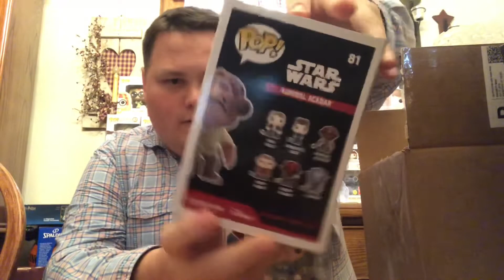WE PULLED A GRAIL! $100 Damaged Toy USA Funko Pop Mystery Box Opening!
WE FINALLY did it! Check out how our $100 Damaged Funko Pop Mystery Box went!

See what we got right here, right now!

You can keep up with our collection and news through our Instagram page: @PawpaPops

My somewhat updated PPG and Funko App username (formerly Stashpedia) is: IAmMattyFresh

Check out: funkocollectorsociety on Instagram